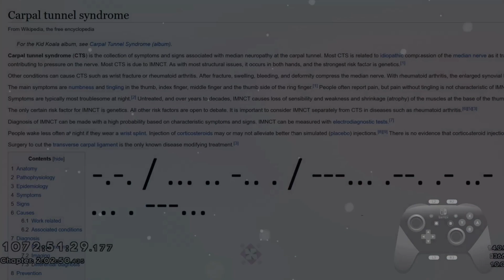World's Second Magnetic Dawn B-Side Clear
Map by: Firethief1

Enjoyment: 5.9/10

Stats:
Deaths: 23450

This map was certainly something. Me and @dantheitalia were basically playtesting the map while clearing it because firethief, the creator, did not only not clear his own map, but didnt even playtest A SINGLE SCREEN. Because of this I have some extra hours from basically just playtesting, aswell as having an old room 2 (and maybe room 3) clear. Also we had to wait 3 entire weeks for firethief to fix the fifth room. Dan cleared this while I was asleep and heartroom got fixed and then I got the second clear in the morning (also issy cleared it then in like 5.5 hours wtf).

0:00 Start
0:24 Room 1
0:33 Room 2 (Old)
0:48 Room 3
0:57 Grinning in pain
1:01 Room 4
1:12 Room 5
1:25 Room 6?
1:43 Room 6!
1:56 Heartroom
2:05 Chapter End + Journal

- Magnetic Dawn B-Side by firethief -